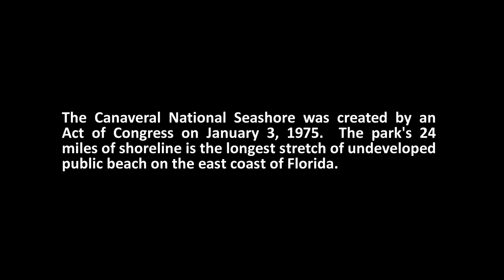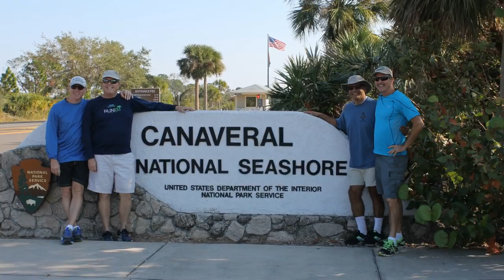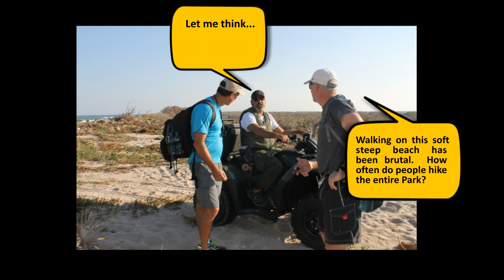Arctic Brotherhood 2016 - Canaveral National Seashore Park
2016 was a very weird year for the Brotherhood.  We had planned on taking a big stretch and 5 of us were going to Bolivia in September.  The wheels fell off when in late May our leader had a massive heart attack.  Bolivia was now off the table.  The year was getting away from us and we hated the thought of a blank for the calendar.

We had long wanted to hike the nearby Canaveral National Seashore Park.  Since the trip was compromised anyway, we figured we would invite the wives.  They dropped us off at the southern point of the park at Playlinda near the town of Titusville.  The plan was for us to hike north for about 12 miles and they would meet us at the northern end of the Park just south of New Smyrna Beach.  We would all have a lovey dinner afterwards and stay overnight at a beach house.  The plan sounded like the proverbial “walk in the park”  Unfortunately, it was anything but that.

First of all, Hurricane Matthew totally trashed the beach.  Trash washed up from the beach was strewn everywhere.  Second, the storm made the Apollo Trail unpassable for the first 6 miles forcing us to walk to walk on the steep beach in brutally soft sand.  What we thought was going to be an easy 3 hours, turned out to be a extremely difficult 6-hour slog.  We finish just as darkness set in.

The end was quite joyful however.  In addition to having a greeting party meet us a the trail terminus with a cooler of beer and snacks, we got to see a super cool rocket launch from the Cape.